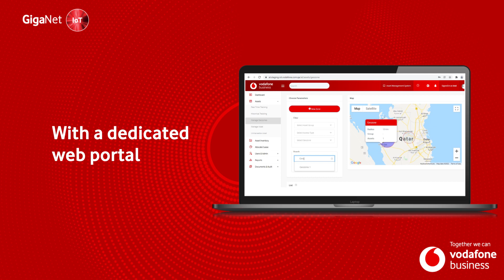Vodafone IoT Asset Tracking